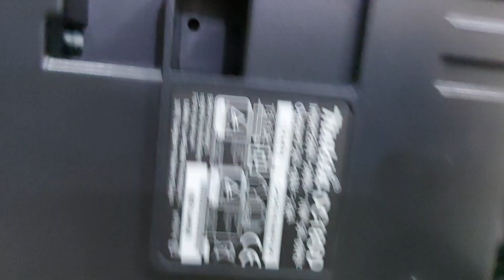makita 4 chức năng TP141D nhật đã vệ sinh ☎️0888840578